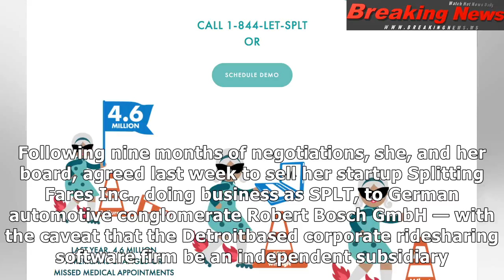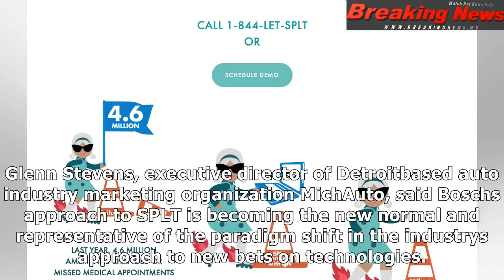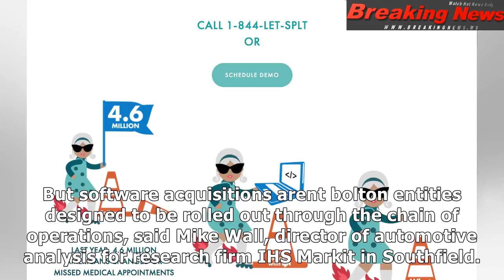A tech approach to automotive acquisitions: what bosch's deal with splt means